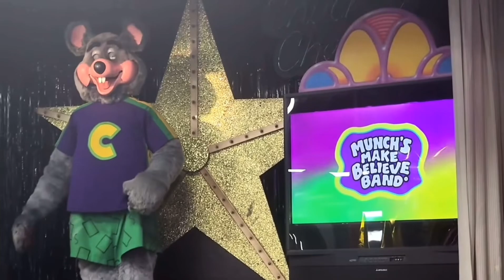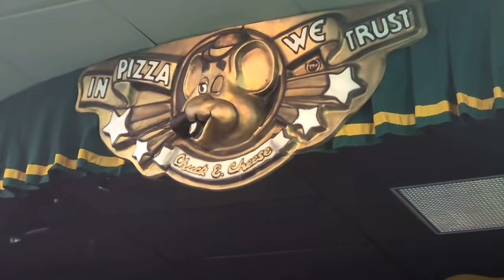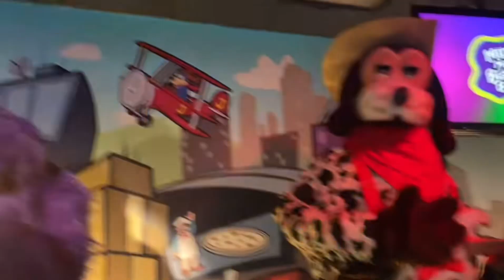The Chuck E. Cheese Munches Make Believe Band Residency Segment 4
This is my favorite segment of the MMBB Residency Show

Songs
1. Most Perfect Day (Pineville)
2. Rockin Robot (Springfield)

WARNING! These videos belong to @ChuckEEntertainment & @OdensMovieMagic go sub to them!